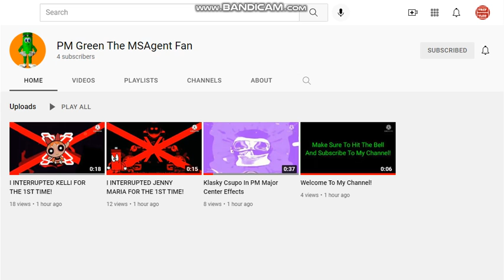Subscribe to this user (link in desc)